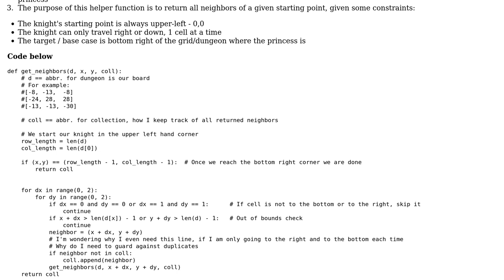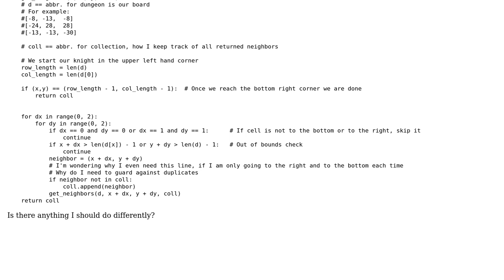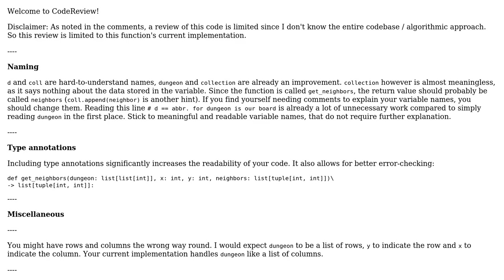Helper get_all_neighbors (in a grid) function - python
With thanks & praise to God, and with thanks to the many people who have made this project possible! | Content (except music & images) licensed under CC BY-SA | Music | Images & others | With thanks to user Sergio Bost user riskypenguin and the Stack Exchange Network Trademarks are property of their respective owners. You are responsible for your own actions.